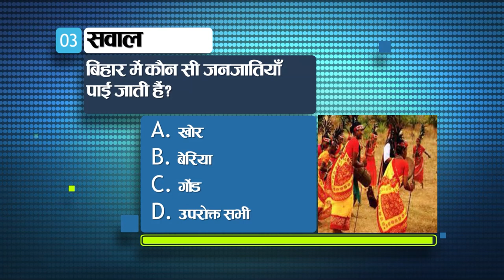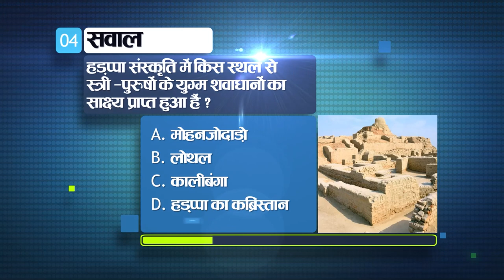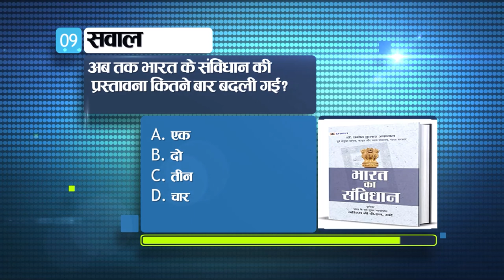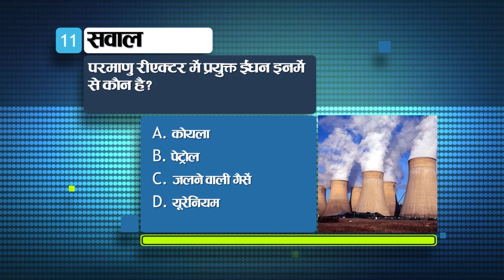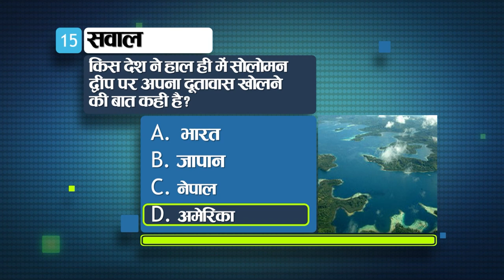Today General Knowledge for other competitive examinations like BPSC,BiharPolice,Daroga and SSC.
1- Where is the highest male literacy in Bihar?

Rohtas
Buxar
Patna
Bhagalpur

Ans. a. Rohtas

2. Which of the following is not a Doordarshan Kendra in Bihar?

Patna
Siwan
Katihar
Muzaffarpur

Ans. B. Siwan

3. Which tribes are found in Bihar?

kor
Beria
gond

Ans. d. All of the above

4. From which site in the Harappan culture, evidence of pair burials of men and women has been received?

mohenjodaro
Lothal
Kalibanga
Harappan Cemetery

Ans. B. Lothal

5. Who was the founder of Hindustan Socialist Republican Association?

Jai Prakash Narayan
Bhagat Singh
Chandrashekhar Azad
Lal Hardayal

Ans. C. Chandrashekhar Azad

6. On which date did Gandhiji start the Dandi Yatra?
10 March 1930
11 March 1930
12 March 1930
13 March 1930

Ans. C. 12 March 1930

7. The Constitution of India gives assurance to which of the following?

territorial integrity
sovereignty
the right to secede from the union

Ans. D. none of these

8. In which part of the Indian Constitution is the concept of public interest states?

Preface
Fundamental Rights
Policy Directive Principles
fourth schedule

Ans. C. Directive Principles of Policy

9. How many times has the Preamble of the Constitution of India been changed so far?

One
two
three
Four

Ans. a. Once

10. What is Silicon?

semiconductor
insulator
Insulator
Driver

Ans. A. semiconductor

11. Which of the following is the fuel used in nuclear reactor?

Coal
petrol
burning gases
uranium

Ans. D. Uranium

12. What is brass made of?

copper and tin
tin and lead
copper and zinc
copper, tin and zinc

Ams. C. from copper and zinc

13. Turkish President Erdogan has changed the name of the country of Turkey to what?

a. Turkey
b. Turkim
c. turkey
d. Turkin

Ans. C. Turkey

14. Who has been appointed as the new captain of the IPL franchise Kolkata Knight Riders?

a. Rishabh Pant
b. Shreyas Iyer
c. Dinesh Karthik
d. Deepak Chahar

Ans. B. Shreyas Iyer

15. Which country has recently said to open its embassy on the Solomon Islands?

a. Bharat
b. Japan
c. Nepal
d. America

Ans. D. America